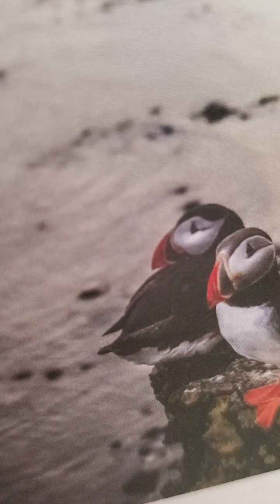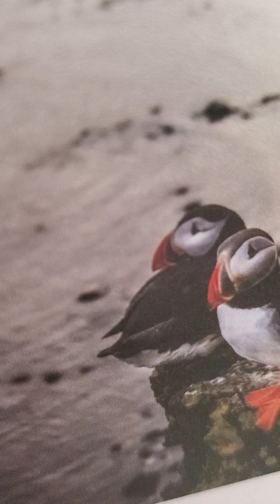ypww lesson 10